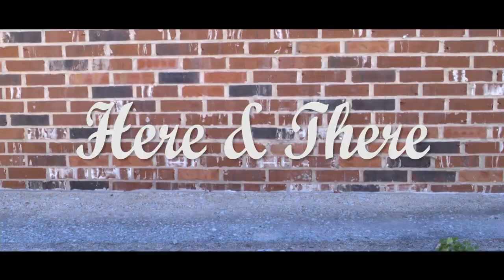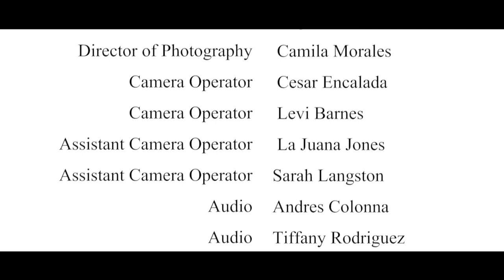HERE AND THERE (Subtitled)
Best Actress Award 2016. Short Film directed by Janie Schlie.